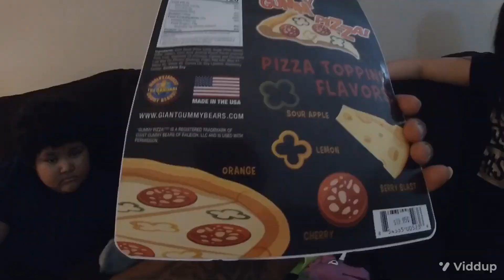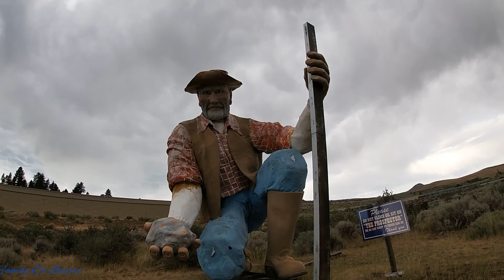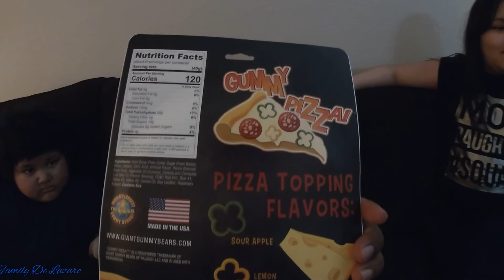Our first time going to the chocolate factory. 🍫🍫🍬🍭